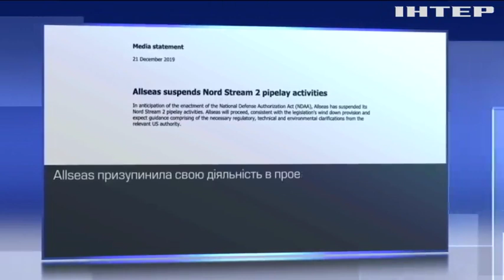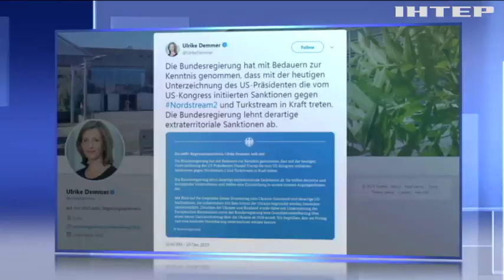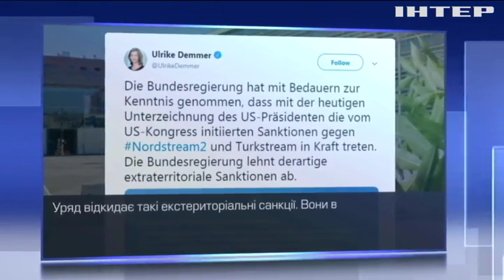Американські санкції зупинили будівництво газогону "Північний потік-2"